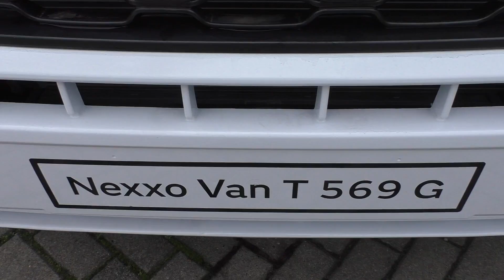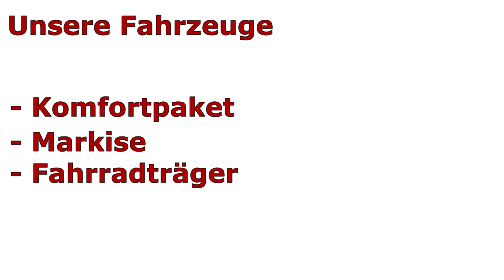Vorstellung des neuen Bürstner Nexxo Van 569 Nexxo Van 590 Nexxo Van 620 Nexxo Van 690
So komfortabel geht kompakt. Der neue Bürstner Nexxo Van in 4 Grundrissen. Hier in diesen Video zeigen wir euch, was so besonders an der Nexxo Serie ist. Ob als Querbett, Französisches Bett- oder Einzelbetten, der Bürstner Nexxo lässt keine Wünsche mehr offen. Ihr seid Anfänger und noch unsicher, dann ist der Nexxo Van 590 oder Nexxo Van 569 das Ideale Anfängerauto. Probiert es aus, all unsere Fahrzeuge könnt ihr ab sofort bei uns mieten.